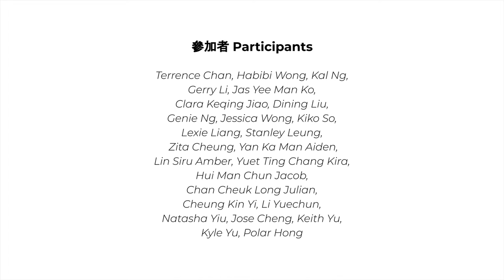REcurrent x UABB 2022 HK 'Volumetric Cinema' Workshop | Trailer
在日益數碼化的時代，設計師如何能將兼容性帶入空間設計、而大眾又如何參與和表達自己對城市發展的願景？此展品收攏了參與式設計的實驗成果 ——「三維電影棚」工作坊公開邀請了三十多位來自各行各業的參加者，共同學習人工智能和3D擴展現實技術，透過三星期製作了五部城市微電影。工作坊由七位國際跨學科導師教授，並帶參加者親遊香港的舊區、與居民互動，從街坊角度了解市區重建和共同反思未來城市發展的多樣性。於中秋當日，工作坊舉行了社區首映會，邀請街坊參與互動遊戲並討論工作坊的成果，共同渡過了一個溫馨又有意義的節日。

In an increasingly digitised age, how can we bring inclusivity into spatial designs and how can individuals represent themselves in such spaces? This exhibit is showcasing the co-creations by citizens and architects - the "Volumetric Cinema" workshop openly invited more than 30 participants from all walks of life to co-learn Artificial Intelligence (AI) and 3D Extended Reality (XR) technologies, and generated five microcinema of urban landscapes in three weeks. Taught by seven international and interdisciplinary instructors, who toured participants around old districts of Hong Kong, interacted with residents, and studied urban redevelopment from the perspectives of inhabitants to jointly reflect on the multiplicity of our urban future(s). At the Mid-Autumn Festival, the workshop held a premiere event and community review, inviting residents to participate in interactive games and discuss the results of the workshop, and spent a warm and meaningful holiday together.

Instructors:
@current.cam x @r.e.ar_

Acknowledgements:
中文大學建築系 CUHK Architecture
愛的家口罩 Family Mask
山寨城市 Shanzhai.city
夢創成真 Dream Impact
何坤洲議員先生 Mr. Ho Kwun Chau, Leo
蘇屋邨蘭花樓互助委員會 So Uk Estate Orchid House Mutual Aid. Committee
長沙灣居民 Residents of Cheung Sha Wan
工作坊參加者、嘉賓和義工助手 Participants, Guests, and Helpers of the Workshop